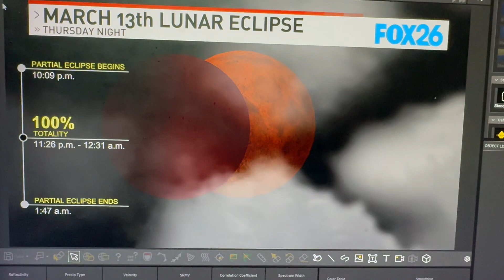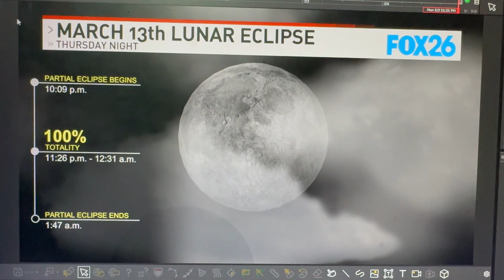Next week’s Total Lunar Eclipse!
Fingers crossed for clear skies next Thursday night, March 13th, because the full moon will turn dark red behind a total lunar eclipse! Meteorologist Kris Kuyper talks about the timing of the eclipse, and what to expect in this clip.